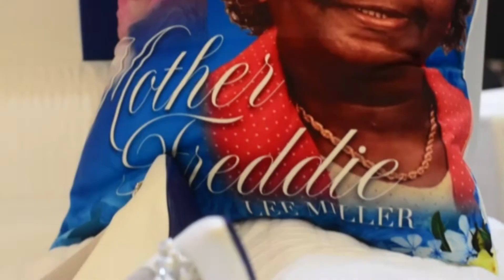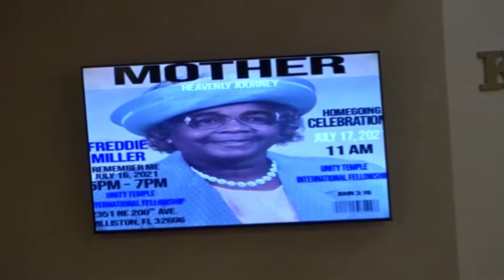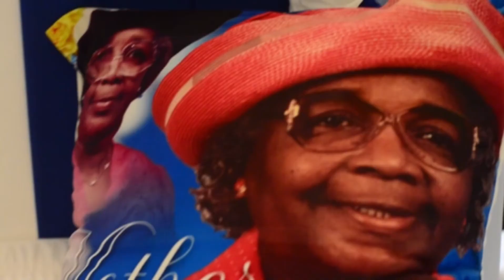Homegoing Celebration for Mother Freddie Miller